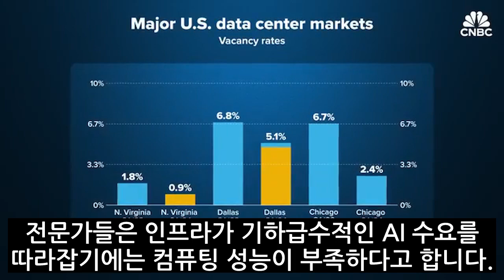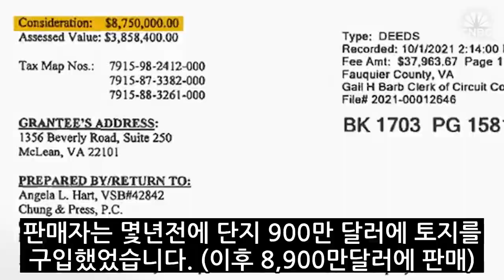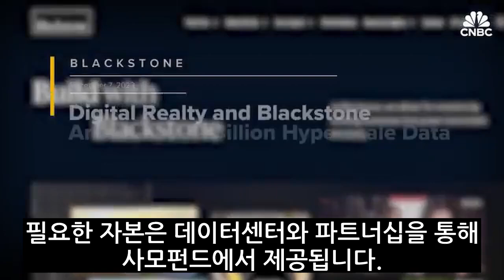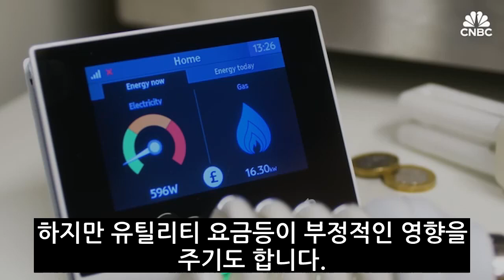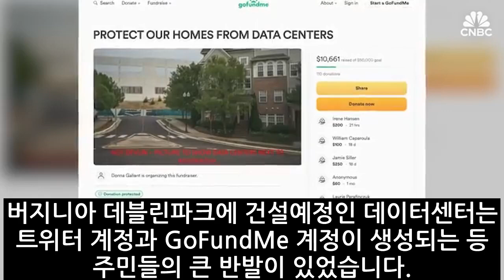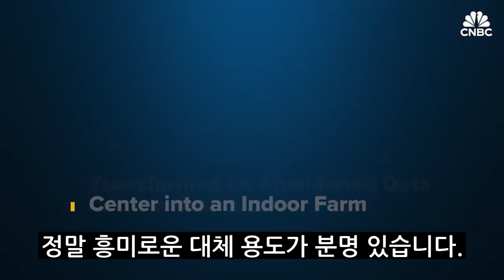테슬라도 참여한 AI 데이터센터 전쟁 The AI data center war that Tesla also participates in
미국은 2,800개가 넘는 데이터센터를 보유한 AI 혁명의 선도 국가입니다.
그 다음으로 많은 영국은 360개에 불과합니다.
이러한 데이터센터 집중은 데이터 센터가 건설되는 토지의 가치를 높였습니다.
버지니아 주에서는 토지가 원래 가치의 10배에 거래되기도 했습니다.

AI혁명이 불러일으킨 데이터센터 건설 붐은 산업과 우리 생활 환경에서 여러가지 변화를 일으키고 있습니다.
과연 이 변화에서 이익을 얻는 사람들은 누구일까요?
투자자들이 관심을 가질 부분은 바로 이 변화에서 이익을 얻는 사람들입니다.

데이터센터 붐이 일어나고 있는 가운데,
과연 언제까지 이 성장이 계속될지 영상에서 확인해볼 수 있습니다..

Chapters:
0:00 - Cold Open
1:13 - Where to build
2:37 - Private investments
5:18 - Pushback
7:53 - What’s next

[How Data Centers Became Hot Real Estate Investments, CNBC 2024.9.1]